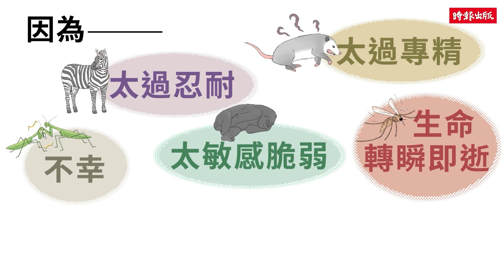生物死亡研究所：死去與活著都有意義！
書名：《生物死亡研究所：死去與活著都有意義！》
作者： 今泉忠明

★日本生物爺爺今泉忠明又一力作★
為什麼生物會死呢？
有時候死亡是為了繁衍下一代，
有時候死亡是適者生存，不適者淘汰。
既然生物都免不了一死，那你們知道原因是什麼嗎？
也會和人類一樣，對「死亡」感到悲傷嗎？

【專業修訂】曾文宣 (臺灣爬行類動物保育協會 常務理事)

　　自然界中的百獸或昆蟲、空中飛翔的鳥兒、
　　海裡的魚，甚至肉眼看不見的微生物，
　　每種都有各自生存的時限。
　　那麼，你是否會對生物如何生存或死亡感到好奇呢？
　　人類的生命充滿了各種艱辛，其他生物的一生也並不容易。

　　例如：成蟲後不久就死亡的蟬；被人類吃掉的雞；無法承受過於嚴苛環境而倒下的皇帝企鵝；變成殭屍的蝸牛等。本書收錄各種生前堅強活著的生物的死亡方式，這些努力生存、繁衍後代的生物身影，不僅帶給我們感動與勇氣，同時也讓我們瞭解自然界的運作機制，並教導我們好好活著是多麼重要的一件事。

詳細解說生物的生態、死亡方式。透過認識生物的生命歷程，更深刻感受到生物的獨特性。邀請台灣專業生物學者審定，確保內容正確度。

　　▶    被捕食：特別是小型動物，幾乎都是遭受天敵的襲擊而被吃掉。
　　▶    環境變化：因為氣溫的變化或自然災害使得生態系崩裂，導致生物死亡。
　　▶    餓死：各式各樣的環境變化使得食物供應枯竭，生物無法攝取足夠食物而死亡。
　　▶    意外：因為爭鬥而死傷或是因為生病而死亡。